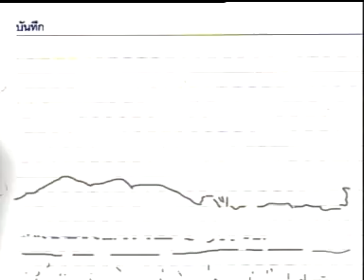มูลนิธิสยามกัมมาจล : เริ่มต้นอย่างไรให้พอเพียง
"พอเพียงตามแนวคิดของพ่อ" สารคดีโทรทัศน์ขับเคลื่อนเศรษฐกิจพอเพียง
โดยโครงการวิจัยเศรษฐกิจพอเพียง และสำนักงานคณะกรรมการพัฒนาการเศรษฐกิจและสังคมแห่งชาติ